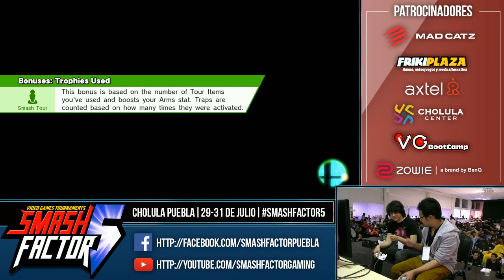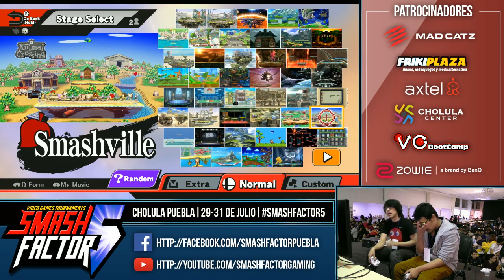SF5 Smash 4 - SF | Regi (G&W) Vs. SF HDG | MK Leo (Metaknight) SSB4 Losers Top 8 - Smash Wii U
Smash Factor 5, 07/29-31/2016, Puebla, Mexico